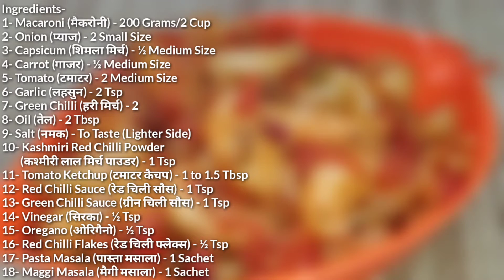Macaroni Pasta | मैकरोनी पास्ता | Masala Pasta Recipe in Red Sauce | Let's Cook With Richa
Today we are making Macaroni Pasta in Red Sauce. It is very tasty and yummy just like the street's macaroni.

To make it you should follow these tips-
1- Always take Packaged and Good quality macaroni for this recipe.
2- Do not overcook the Macaroni. Keep stirring it in between while cooking it in order to avoid sticking of the Macaroni in the bottom of the Utensil.
3- Add Salt, lighter side because further we will use sauces which also contain salt.
4- Oregano and Chilli Flakes are optional, if you don't have it then you can skip it.
5- After adding Pasta Masala and Maggi Masala, do mix it for 2-3 Minutes on Medium Flame.

© Let's Cook With Richa

EAT HEALTHY
STAY HEALTHY